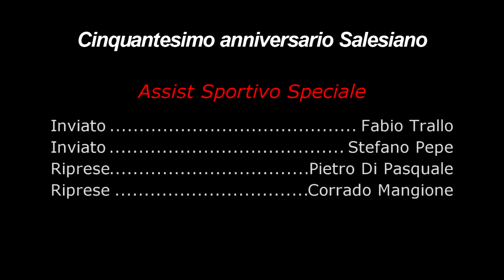AssistSportivo Speciale:PolisportivaGiovanileSalesiana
Una manifestazione organizzata dall'oratorio salesiano, in particolar modo dal suo parroco Don Rino che ha avuto come ospite Nicola Legrottaglie